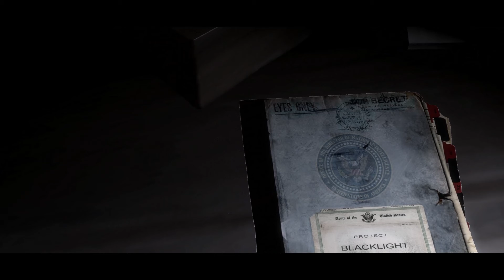[ PROTOTYPE ] | WALKTHROUGH PART 18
GAME NAME - PROTOTYPE